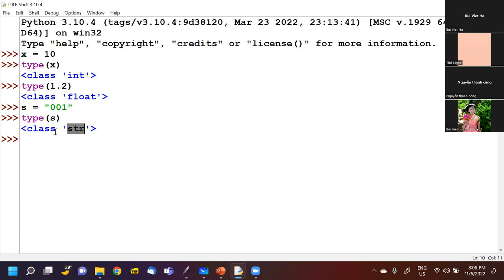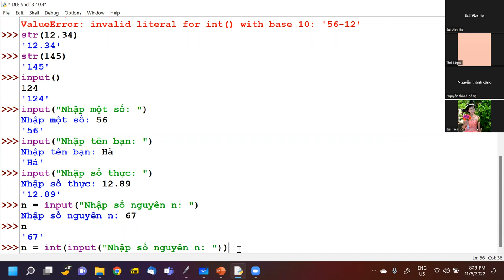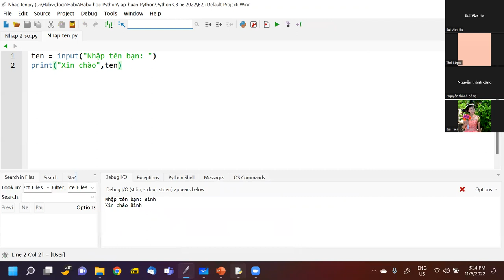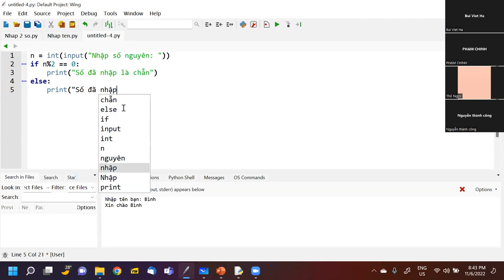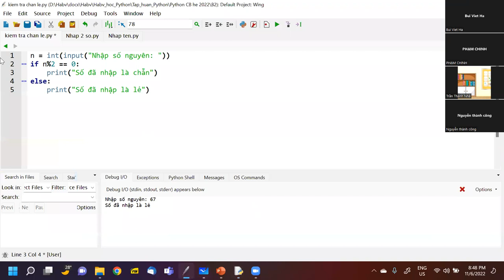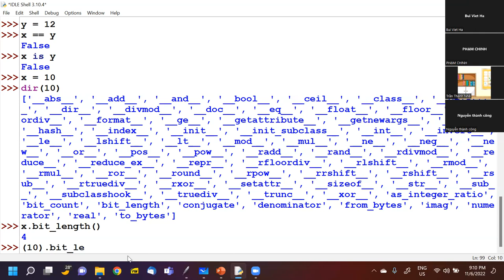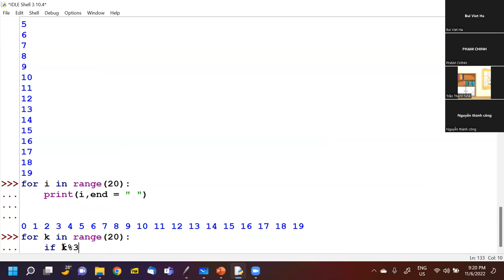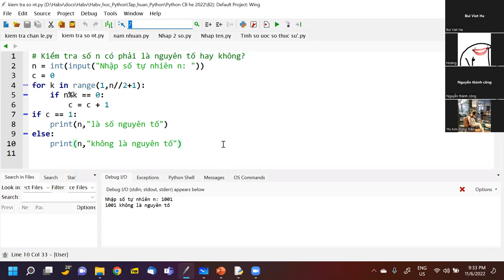B2, Python hè 2022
Video buổi học 2, 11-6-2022, Python CB hè 2022.